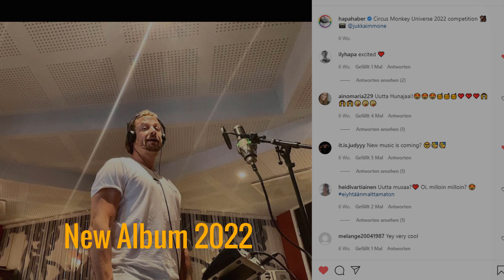SAMU HABER | STUDIO CLIPS | MAKING A NEW ALBUM | PART 01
I can´t wait for the new album!